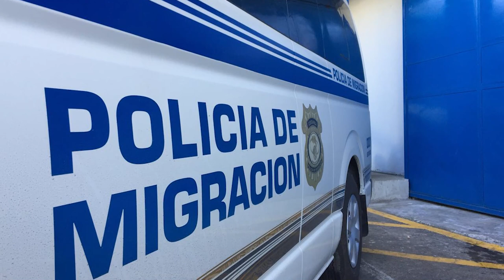Detienen a periodistas cercanos a monseñor Álvarez. Ascienden al «conspirador» Horacio Rocha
La Policía de Nicaragua detuvo de manera arbitraria a los comunicadores Manuel Obando Cortedano y Wilberto Artola, del canal TV Merced de la diócesis de Matagalpa, dirigida por el también secuestrado monseñor Rolando Álvarez. La Policía también allanó la vivienda de la abogada de la diócesis, María Victoria Pérez. Además, conversamos sobre el aumento de rango para el fiel de Ortega, comisionado general en retiro Horacio Rocha; la visita a la Basílica de la Virgen de Guadalupe y más. En AHORA, el pódcast de Artículo 66.